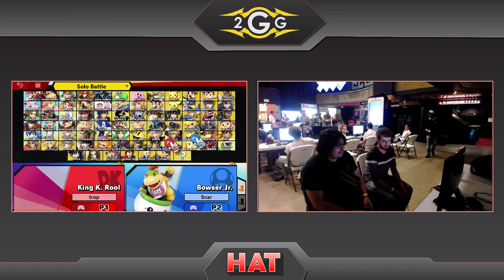HAT 82 - Tropical (King K Rool) Vs. ShadoWolfX (Wolf) Winners Side - Smash Ultimate